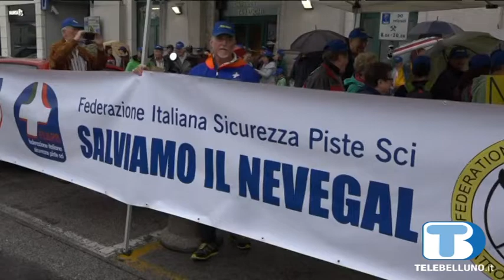Una marcia per il salvataggio del Nevegal